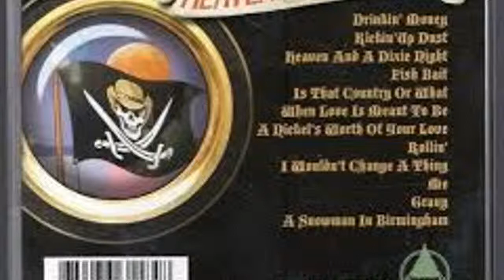Pirates of the Mississippi - Gravy